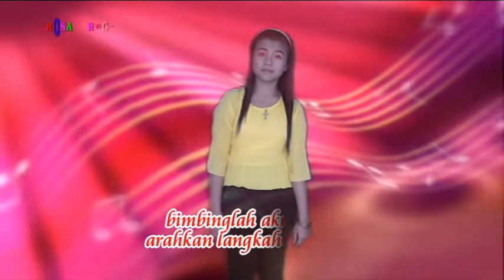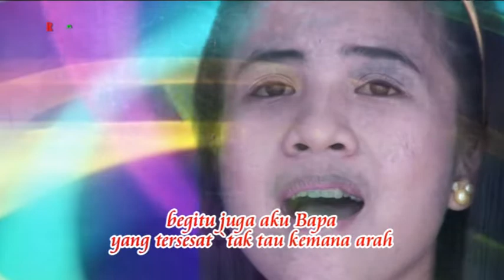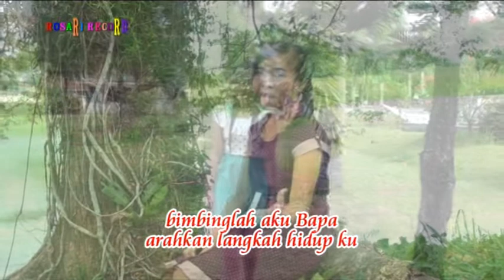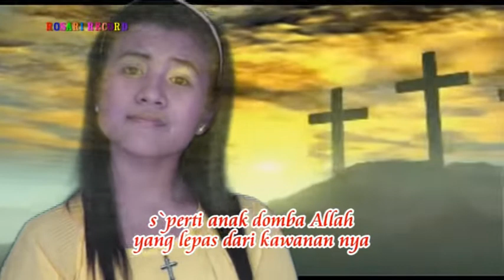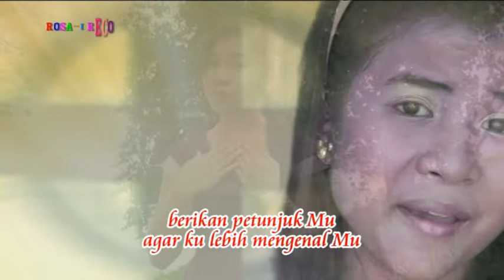Chary Sihotang - BIMBINGLAH AKU BAPA | Lagu Rohani Tervaporit 2022/ 2023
Lagu Rohani Paling Laris Masa Kini